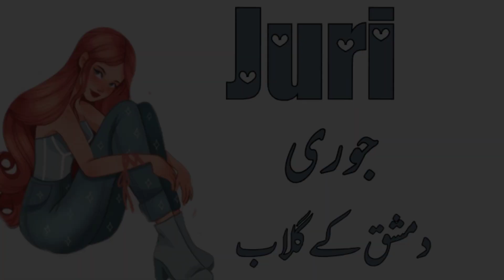Baby Girls Name meaning in urdu//Top trending Islamic Names for Girls//Daily tips with Asma